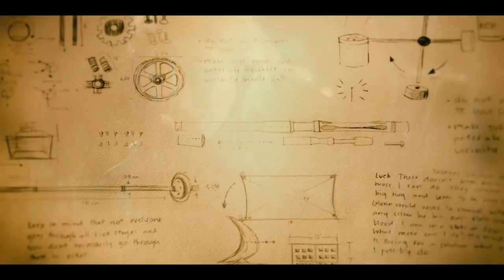The Book of Henry - Official Movie Review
"The Book of Henry" starring Naomi Watts, Jaeden Lieberher, Jacob Tremblay is reviewed by Alonso Duralde (TheWrap and Linoleum Knife podcast) and Christy Lemire

Sometimes things are not always what they seem, especially in the small suburban town where the Carpenter family lives. Single suburban mother Susan Carpenter (Naomi Watts) works as a waitress at a diner, alongside feisty family friend Sheila (Sarah Silverman). Her younger son Peter (Jacob Tremblay) is a playful 8-year-old. Taking care of everyone and everything in his own unique way is Susan's older son Henry (Jaeden Lieberher), age 11. Protector to his adoring younger brother and tireless supporter of his often self-doubting mother - and, through investments, of the family as a whole - Henry blazes through the days like a comet. Susan discovers that the family next door, which includes Henry's kind classmate Christina (Maddie Ziegler), has a dangerous secret - and that Henry has devised a surprising plan to help. As his brainstormed rescue plan for Christina takes shape in thrilling ways, Susan finds herself at the center of it.